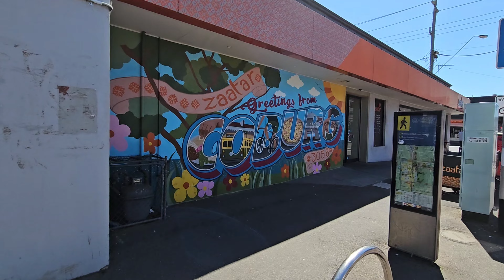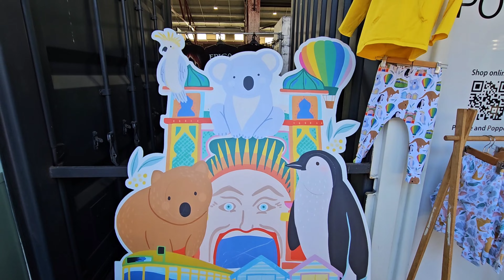Yeni Bebekle Harika Bir Vlog: Tekrar Anne Olmanın Keyfi!